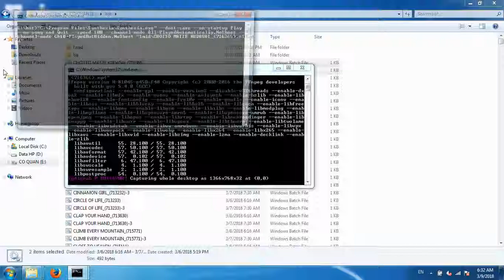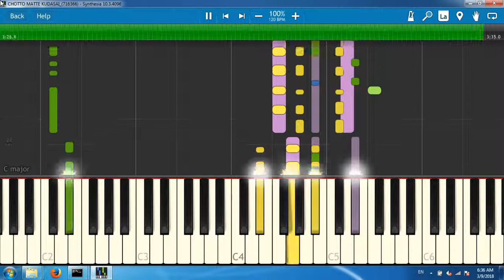CHOTTO MATTE KUDASAI_(716366)[Synthesia piano tutorial]